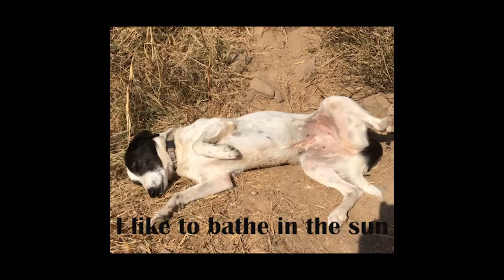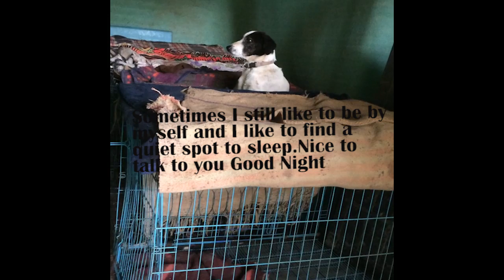Happy New Year - Love Ooni